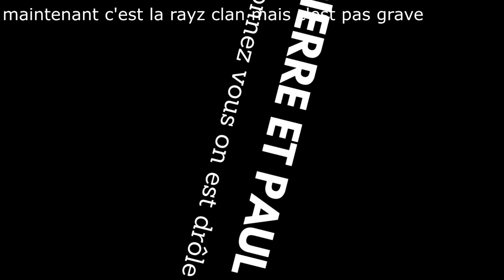Celeste ,la cité abandonné 100% (fraises ,cassette ,coeur ,carte)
0.45 à 1.45 fraises de 1 à 6
1.50 à 2.40 fraise de 1 à 3
2.40 à 3.35 cœur
3.35 à 5.10 fraises de 4 à 9
5.17 à 5.45 cassette
5.45 à 7.07 fraise de 1 à 5